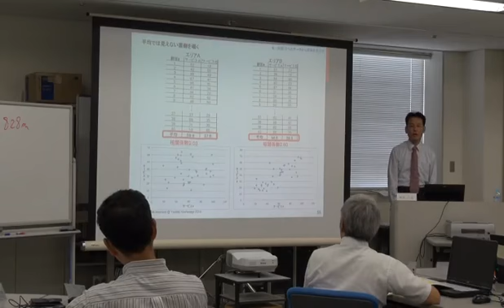仕事で使えるデータ分析研修サンプル（柏木吉基）：相関編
こちらは初めて「相関分析」を知るビジネスパーソンに説明しているシーンです。
主に企業向けに行っている「明日から使える実務データ分析研修」のサンプル画像です。
ご依頼により、このような研修を行っていますのでお声掛けください。